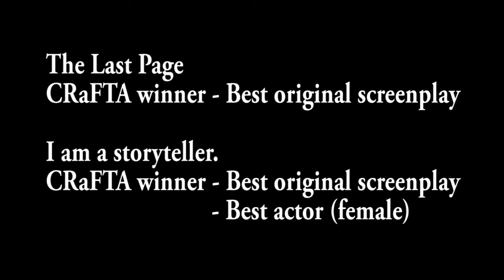Shrowreel 2015 (for university interview)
This was my showreel for my university interview back in 2015. I am now at the university that I showed this too and I'm so happy I got in!

I suppose this means I'm allowed to post this on YouTube now!

NOTE: The film 'Emma's House' is finished but I forgot to put it on my memory stick before I left Sixth Form, so the movie is now lost at my old school. Thank you for everyone who was part of 'Emma's House'.